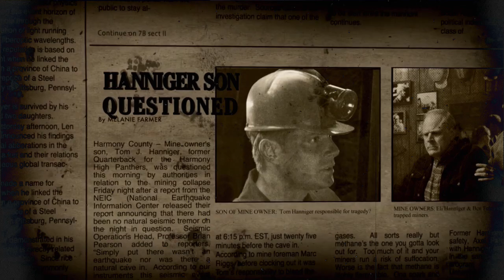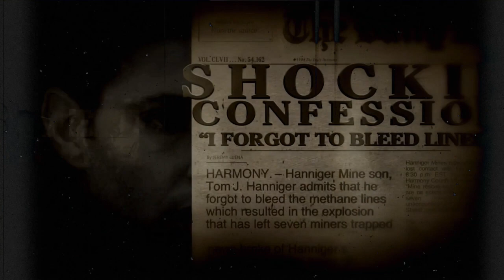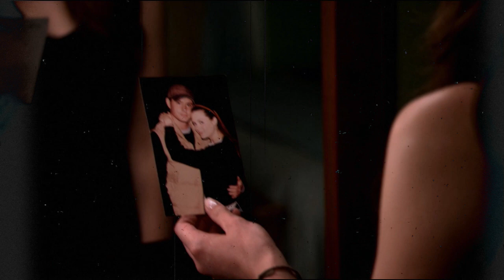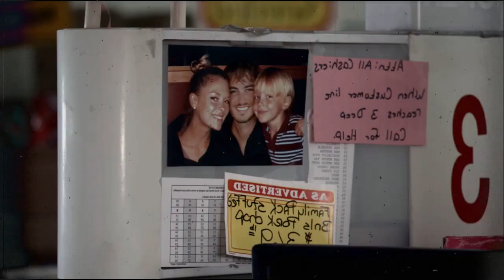Love Hurts: My Bloody Valentine 2009/1981 Movie Review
With a new month, comes a new theme: Love Hurts. And of course, for the month of February, the theme is focused around Valentine's Day Horror movies and topics. To kick it all off, cosplayer Charsie Luxxx dresses as Crystal the Love Demon, and she talks about My Bloody Valentine, 2009 and 1981. So grab some popcorn and your favorite drink, and come join Charsie as she gives an in-depth examination of these two films.